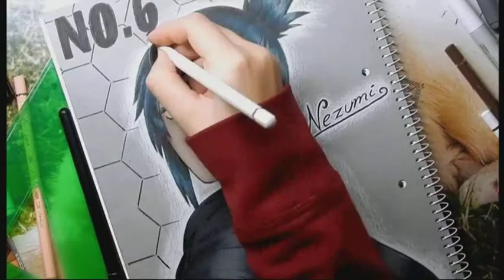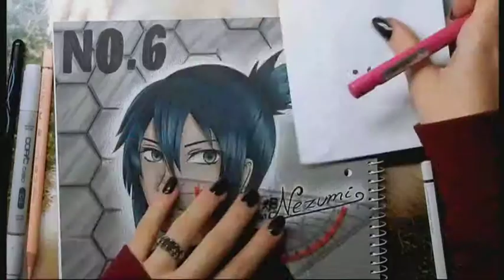No.6 Fan Art - Nezumi Sketchbook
Hey Guys,

First i have to introduce myself:
I´m Majora (my Artist name ^^) im 17 jears old and i live in Germany :).
This is actually my first Video here on Youtube and I´m so proud that i could acomplish it, because my computer is as fast as a toaster and pretty moody at that XD.

I wanted to do Speedpaints for a pretty long while now, but i never had the time or motivation to do so. That was until this week, where i kicked myself in the ass to finally change from a youtube consumer into a youtube uploader. ^^

Here i have drawn Nezumi from NO.6, which is such a great Anime but it doesn´t gets much attention, which i think is very sad . If you like anime and futuristic storys and haven´t seen this one, you should definitely check it out! :)

Bye Guys,
Majora Akatsuki :)